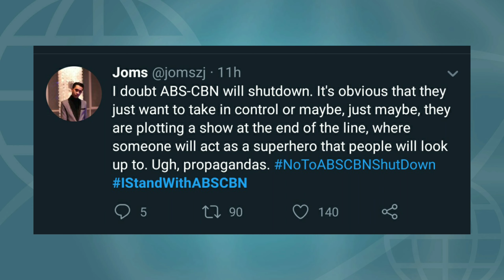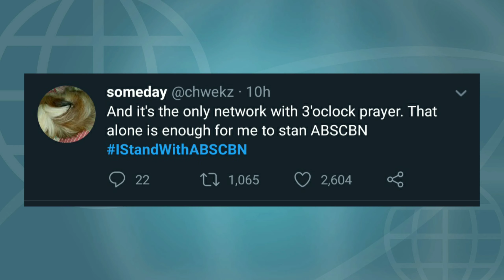OPISYAL NA PAHAYAG NG ABS-CBN AT ANG REAKSYON NG MGA NETIZEN